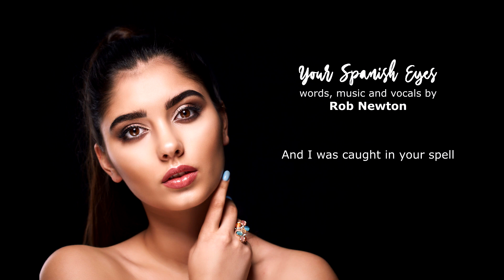Your Spanish Eyes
Ah, that first encounter on a sultry summer evening that holds so much promise. It would be much appreciated.